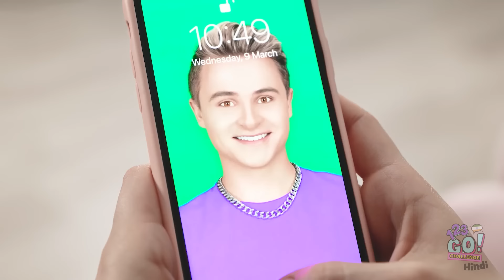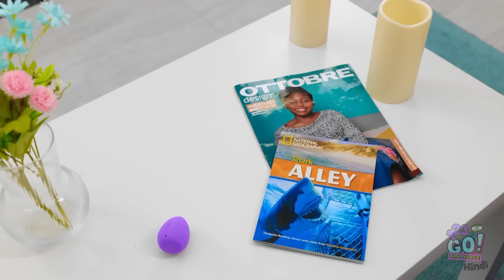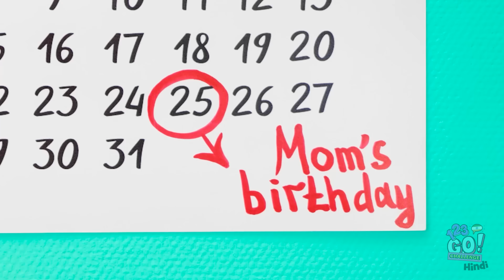अपना मेकअप बनाने के अद्भुत तरीके | नर्ड बनाम लोकप्रिय ब्यूटी गैजेट्स और हैक्स